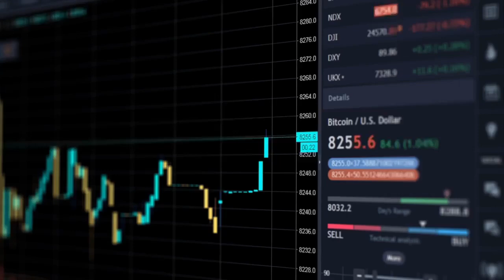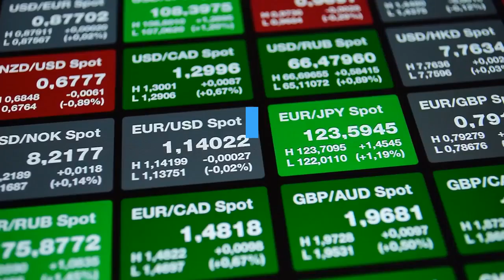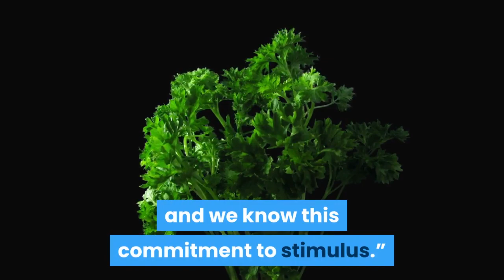Treasury Management Firm Says CFOs Avoid Risk Bitcoin Won’t Become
If you need reassurance on just how early you’re to Bitcoin, head to Fortune.com. They interviewed the managing director of Treasury Partners, Jerry Klein, to find out if corporations are thinking about Bitcoin as a store of value. Short answer, “Not one of our clients has expressed interest in Bitcoin.” Good to know. But let’s explore further. Related Reading | Stone Ridge’s 10k Bitcoin Bet Shows Changing Sentiment of Corporate AmericaThe article begins with alliteration and dishonesty:“The lead cryptocurrency so far offers practically no practical uses.”Is the implication here that, for example, instantaneous wealth transfer is not practical enough? We consulted the linked article to find out exactly what the author meant. It starts with:“In reality, Bitcoin has flopped as a vehicle for buying things, and it failed in its first big test as a safe harbor during the past year’s stock market crash.”Oh yeah? Let’s ask the people with strong hands that held on to their Bitcoin until today. Are they not satisfied with Bitcoin’s performance? There’s turbulence, but the harbor is safe. And about the other point. nobody wants to be the next person who pays 10.000 BTC for two pizzas. Bitcoin is and will be in price discovery phase for the foreseeable future. Buying things with it is not a priority. According to Klein, his client’s portfolios usually consist of three kinds of investments: government bonds, money-market funds, and corporate stocks. Klein claims that their priorities are safety and liquidity, and that risk is out of the question. Furthermore, the article continues, “companies want to avoid owning assets that risk even the slightest decline in value.”Oh yeah? Isn’t Fiat currency in the United States devaluing at a 15% annual rate? Doesn’t that pose a risk of its own? To drive the point home, let’s quote the pioneer of displaying Bitcoin in the company’s balance sheet. MicroStrategy’s CEO Michael Saylor recently told Time magazine:“If you’re going to make a rational investment decision today, whether you’re a real estate investor, a stock investor, a bond investor, or just a wage earner or you’re a treasurer, you have to estimate the rate of monetary expansion for the next eight years. We know there’s a commitment to run deficits, and we know this commitment to stimulus.”That means the US government is printing money like there’s no tomorrow. And will be for the foreseeable future. Related Reading | This is why all companies should buy Bitcoin, says Square’s CFOAmong the crypto community, there is a fear that the arrival of MicroStrategy, Square, and Tesla means that it’s corporations time. That the head-start that Bitcoin gave to the little people is over. Fortune.com’s attitude while handling the subject suggests that the crypto community might be wrong. Big institutions have no idea what’s going on. You probably have more time to stack those Sats. And that is a good thing.